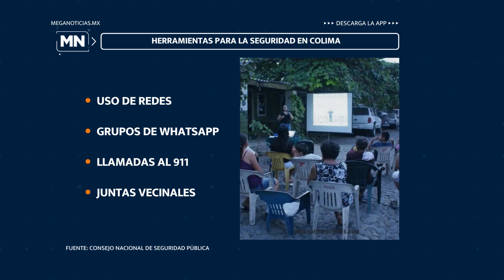MeganoticiasColima 🚨🏡🔐Conocer factores de riesgo para generar estrategias de prevención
Conocer factores de riesgo para generar estrategias de prevención